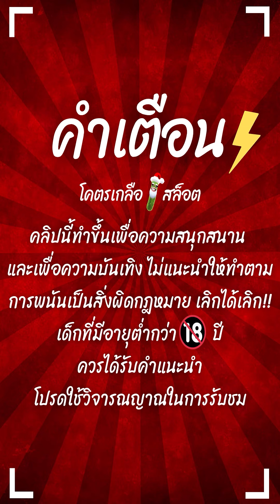สล็อตPG : Treasures of Aztec | สล็อตสาวถ้ำ | คอมโบเดือด | สล็อตแตกง่าย !!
Treasures of Aztec : สล็อตPGสาวถ้ำ สล็อตทุนน้อย สล็อตพีจี สล็อตpgแตกง่าย !!

กันอีกเช่นเคยนะครับผม วันนี้มาปั่น สล็อตสาวถ้ำ คอมโบเดือด !!

00:00 intro
00:25 เริ่มเกมสล็อต
01:01 สล็อตpg
06:30 ช็อตเด็ด
12:59 จบเกมสล็อต